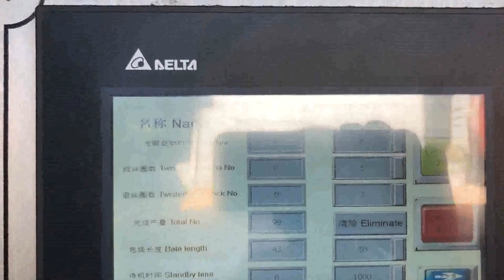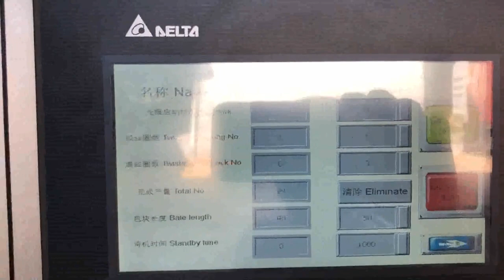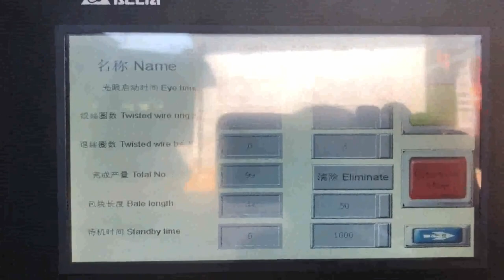recycler and compacting machines for cardboard Ireland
Details of recycler and compacting machines for cardboard Ireland, baler and compacting machines for waste carton Ireland, compactor and pressing machines for cardboard box Ireland,

TCM is a professional recycler and compacting machines for cardboard Ireland manufacturer and supplier in China for more than 20 years, and we can offer recycler and compacting machines for cardboard Ireland for sale with a cheap wholsale factory price for our customers without any agent or dealers if you wanner buy our recycler and compacting machines for cardboard Ireland.